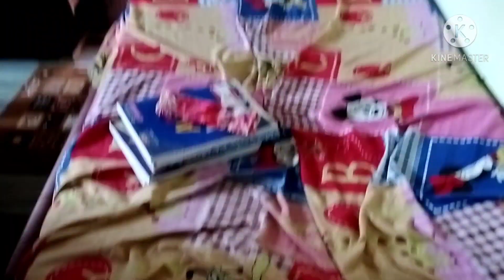happy festivals feeling daily routine त्योहार में खुशी मनाऐ पकबान बनाऐ 🎉